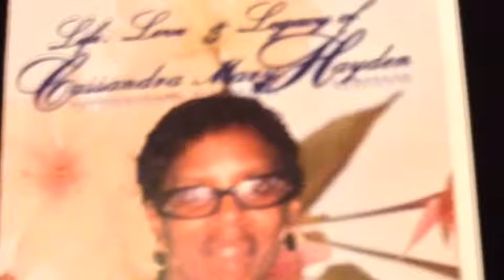Cassandra Hayden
She was so well loved